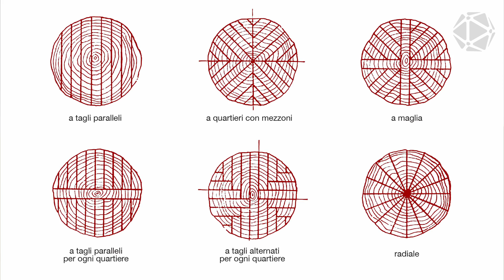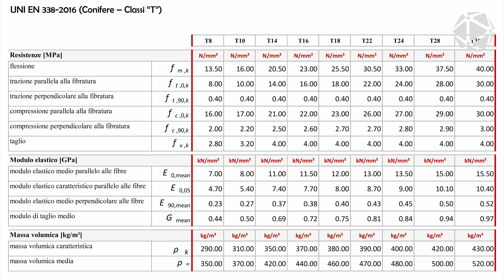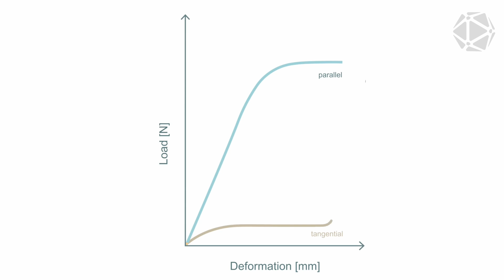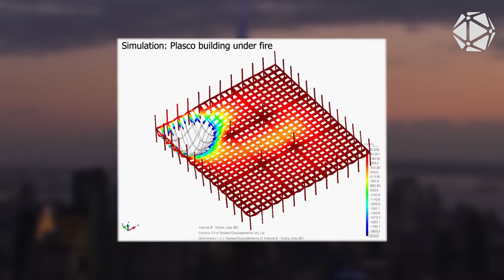Il più ANTICO MATERIALE da costruzione... il LEGNO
𝗥𝗲𝗴𝗶𝗮 𝗲 𝗰𝗼𝗼𝗿𝗱𝗶𝗻𝗮𝗺𝗲𝗻𝘁𝗼:
Gianluca Botti

𝗘𝗱𝗶𝘁𝗶𝗻𝗴 𝗲 𝗰𝗼𝗹𝗼𝗿:
Gianluca Botti

𝗥𝗲𝗱𝗮𝘇𝗶𝗼𝗻𝗲:
Egidio Pontillo
Francesca Botti
Francesco Contino